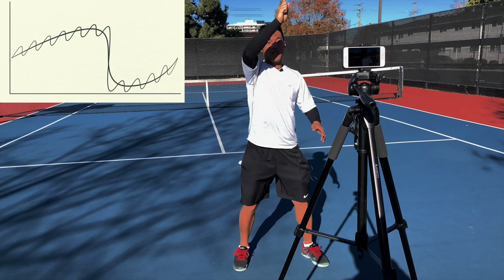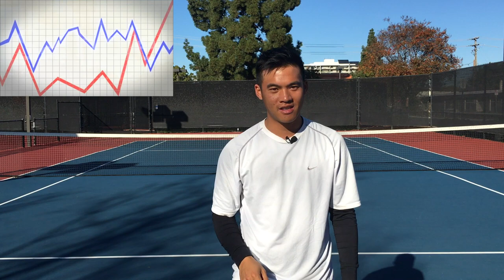How Much Luck Is In Tennis?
Tennis has elements of unpredictability which can be frustrating beyond belief. First, we understand where this comes from and then to put these ups and down in perspective. If you cannot manage the ups and downs and stay focused on your end goal... brace yourself for a bumpy ride.

The next video will be one of my favorites on creating vs deflecting pace. It helps the channel out a bunch also!

Connect on Instagram for additional content, tips, advice & LOLs… maybe I’ll have the chance to give you personal feedback on your strokes!

Do you want to know how you can learn from Coach Steven no matter where you are?

15 Points of Tennis Ebook on Amazon

Other inquiries?

15 Points Of Tennis is dedicated to helping players reach their potential – technically, mentally, and physically through field-tested knowledge and understanding of the game. Join us on our journey of uncovering the secrets to transform your game and revolutionize your experience of this beautiful sport.